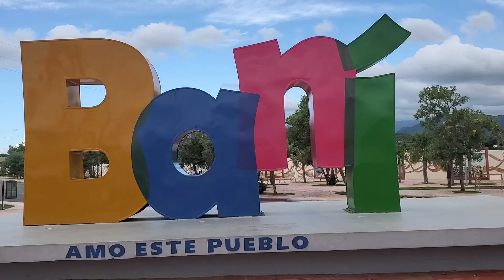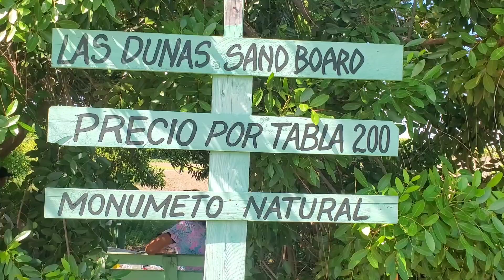ESTO PASÓ en las DUNAS de BANI 😱 No creerán!!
Hola mi gente hermosa de este canal

En el video de hoy les traigo un super video de mi experiencia en las Dunas de Bani, algo inolvidable y super atractivo, si vienes a este país debes visitar este hermoso lugar te encantará

mi canal para cuidar el cabello es @yessikadiaz8741